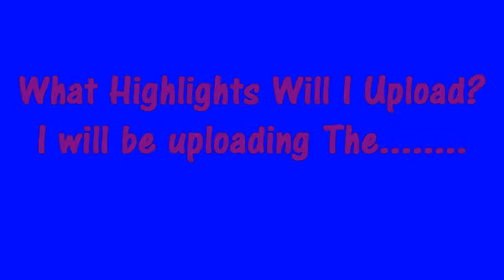EastChooks Intro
The Intro to my channel which tells you what my channel is all about